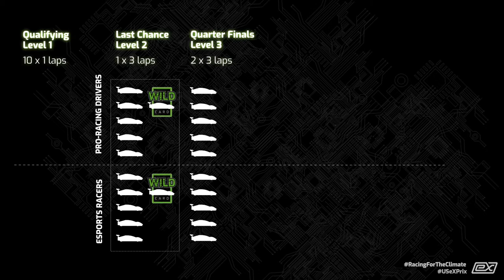World eX: Season 1 – Round 2 – Sebring – Highlights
The highlights of the second episode of RacingForTheClimate and round 2 of the new RCCO World eX Championship at Sebring presented by Nicki Shields and Dave Richardson.